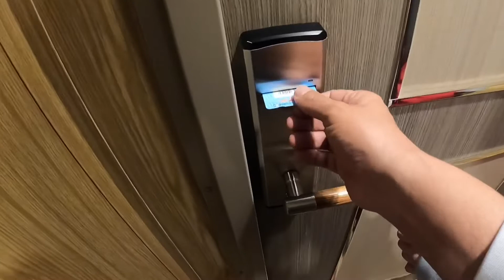茨城県大洗〜北海道苫小牧 商船三井フェリー さんふらわあ ふらの乗船 アクシデント発生！『ミヤケンどこへ行く。』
妻の定年退職　お疲れ様の旅

Go with my wife 1❗️

人生初のフェリー乗船

チェクイン後、部屋に入れず

アクシデントからのスタート❗️

スタッフの対応が素晴らしく

大満足♫

大洗〜苫小牧
商船三井フェリー
さんふらわあ　ふらの

「自己紹介」
実母・義母二人の食事のお世話に奮闘中の【アラ還主夫】がお送りするチャンネルです。

妻の定年退職記念3泊4日(船中2泊)の旅

2021年11月
59歳になるアラ還親父ミヤケンです。

映像制作会社の社長ですが、実務はスタッフに全てお任せ。経営と応援を担っています。

とは言え少しでも役に立とうとYouTubeに投稿
(足を引っ張っているのかも💦)